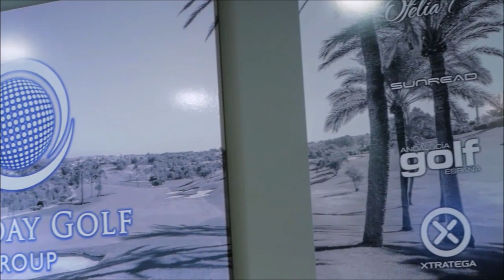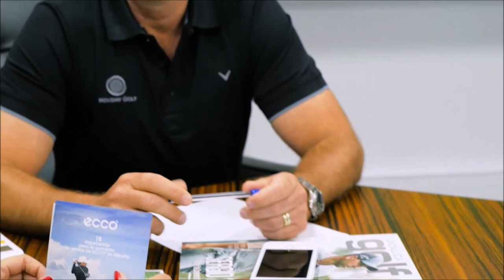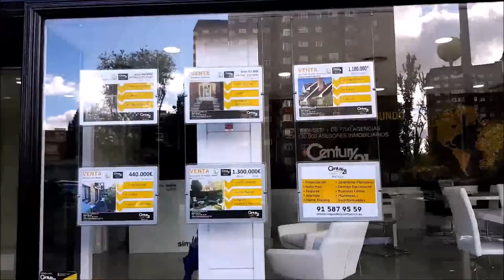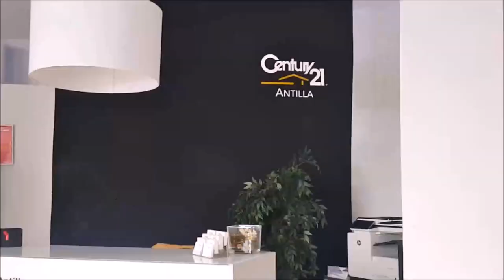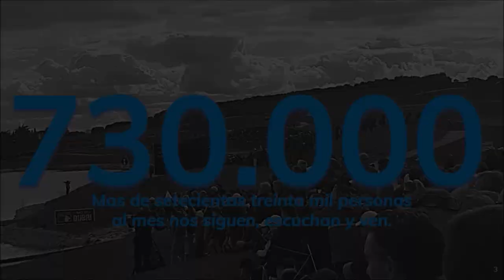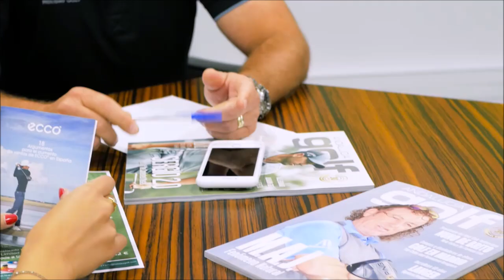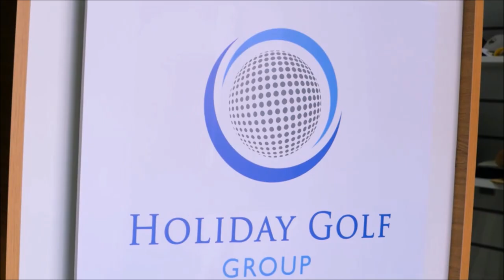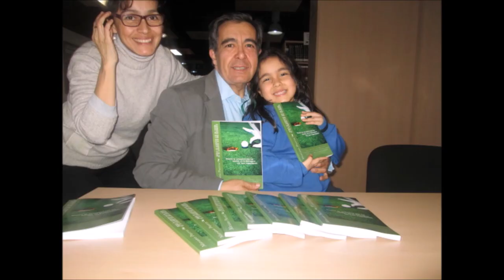N 97 TOMANDO EL APERITIVO DESDE EL DUBLIN HOUSE GUADALAJARA CON CARLOS BALMASEDA GOLF PROFESIONAL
Programa 97 TOMANDO EL APERITIVO DESDE EL DUBLIN HOUSE GUADALAJARA CON CARLOS BALMASEDA GOLF PROFESIONAL   junto a Mariano Puerta Director de COaching Golf Radio y TV . Un programa de  @CoachPuerta

550.000 personas, al mes, interesadas en el golf, el turismo, la gastronomía, deportes….

3 programas semanales, más de 500 en 3 años.